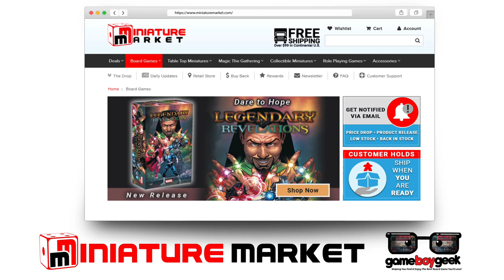Barrage (2-min Allegro) Review with the Game Boy Geek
Miniature Market Product Alerts: If the game hasn’t released yet or is out of stock, sign up to get notified when it is available for purchase.

My review of this heavy strategy game (Barrage) by Cranio Creations where you’ll be creating Dams, conduits and power stations to turn water into power & points! You’ll be utilizing special abilities, worker placement, and resource management along the way!

Upgrade every game you play with the Ultimate Gaming Accessory! Game Toppers shipping now!